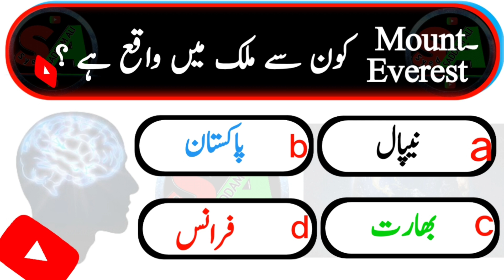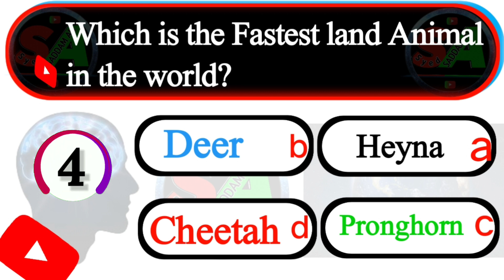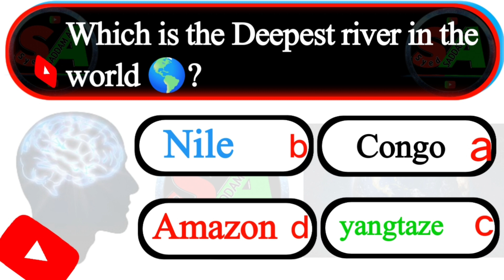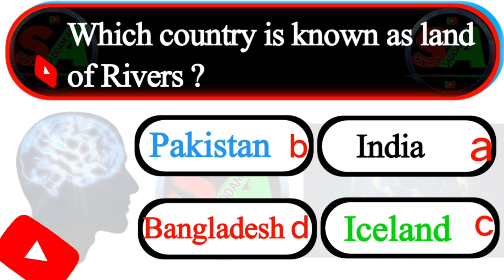Which Country is Known as the Land of Rivers? || Top 5 general knowledge questions ❓.